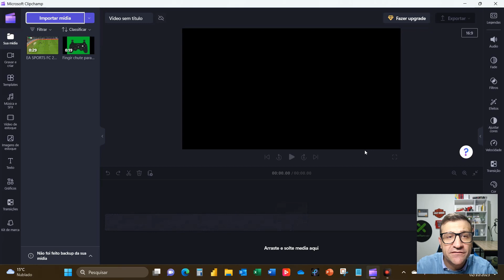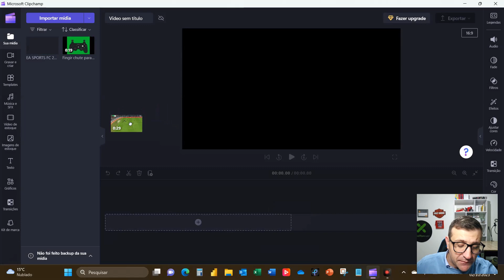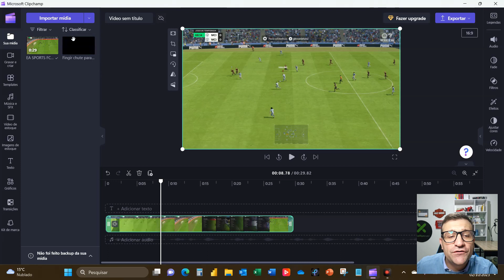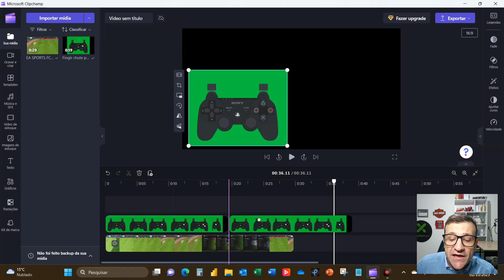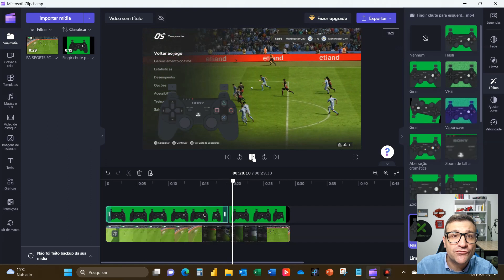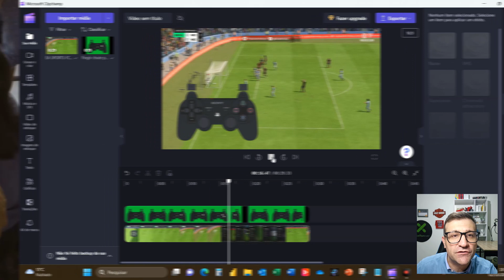Efeito greenscreen no Clipchamp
Veja neste vídeo ccmo criar o efeito greenscreen no Clipchamp.